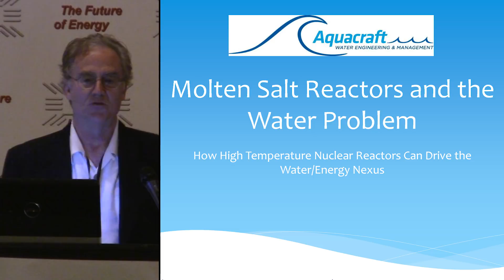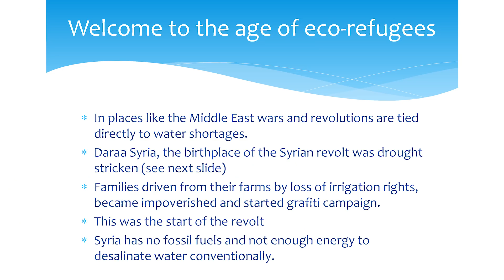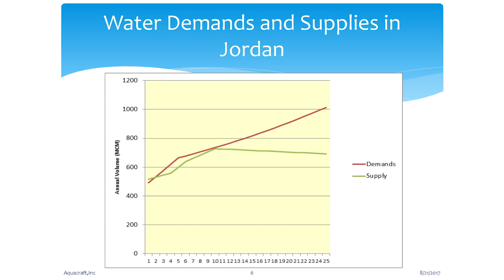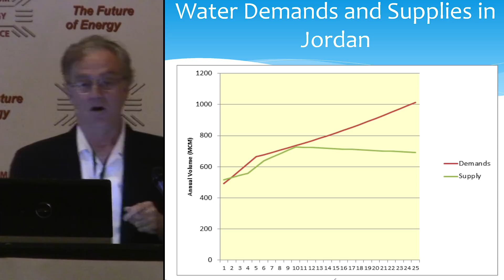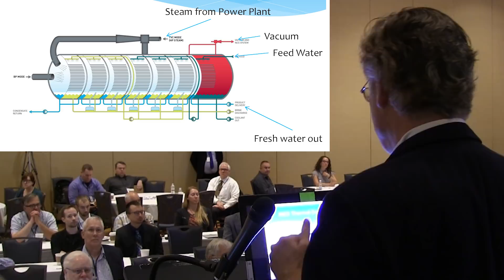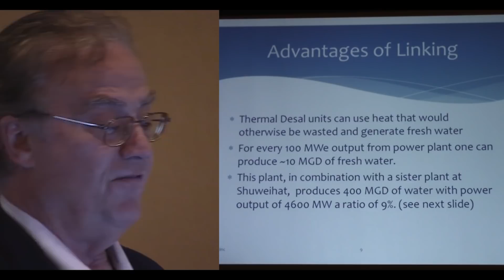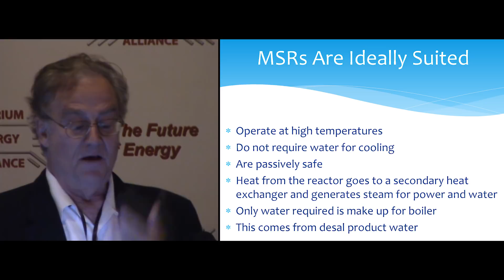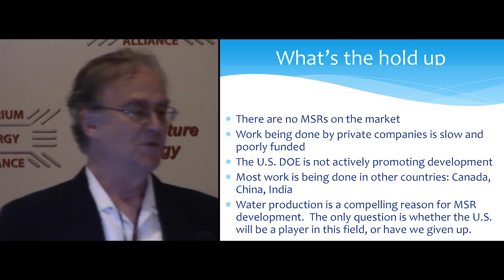Molten Salt Reactors and Thermal Desalination to Transform Jordan - William B. DeOreo @ TEAC8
The Kingdom of Jordan could be the first country in the world to obtain all of its water and power from advanced molten salt reactors.  There is an acute shortage of both water and power in the Kingdom to support the current population of over 9.5 million persons.  If the Jordan Atomic Energy Commission were to construct approximately 9000 MWe of generating capacity, in phases, using molten salt technology they could generate enough water and power to support the population at a first world level of development.

Molten Salt Reactors do not use water for cooling the core.  This eliminates the need to have a large water supply available for their operation.

Since Molten Salt Reactors operate at high temperatures, they will provide large volumes of process heat that can drive thermal desalination systems.

William B. DeOreo, P.E., M.S., Aquacraft, Inc. Water Engineering and Management John Kutsch, V.P Terrestrial Energy, U.S.A.

Presented at TEAC8 ( Thorium Energy Alliance Conference #8 ) on 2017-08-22 ( August 22nd, 2017 ).

Edited by Gordon McDowell and captured for use in future Thorium Remix iterations.